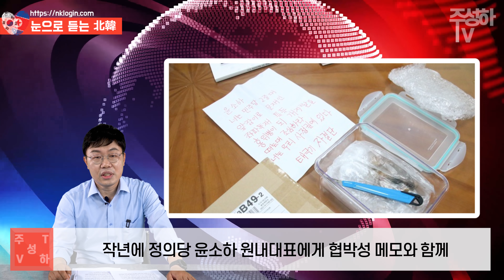충격 반전! 김정은 옆을 맴돌던 그 남자는 이설주의 부친이었다.